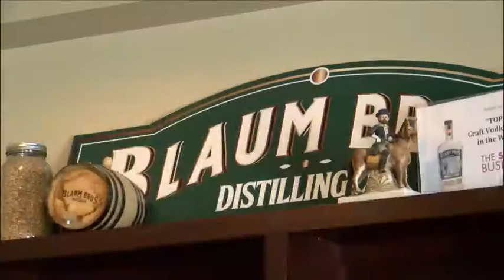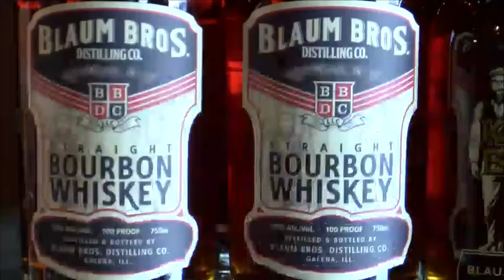0611 galena distillery 5 pkg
quadcities